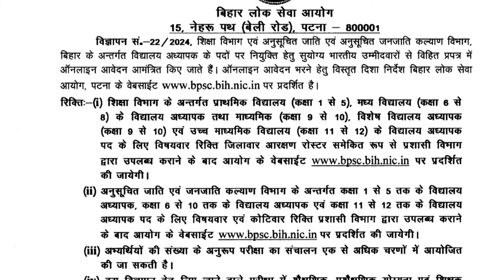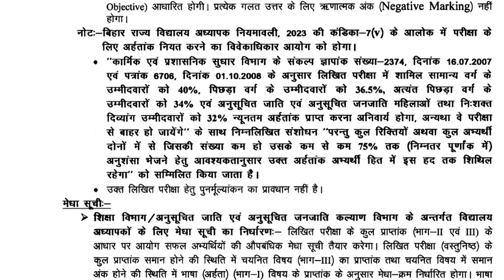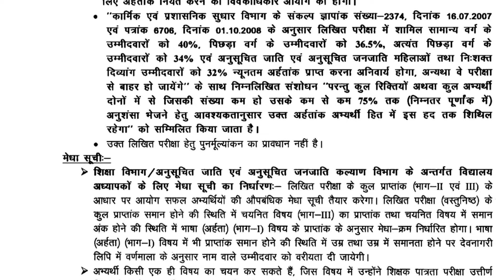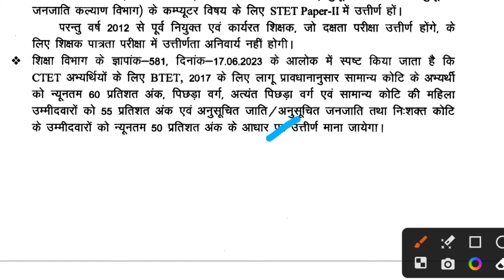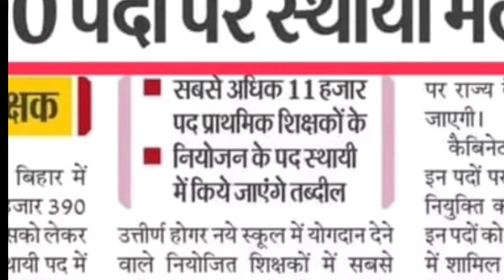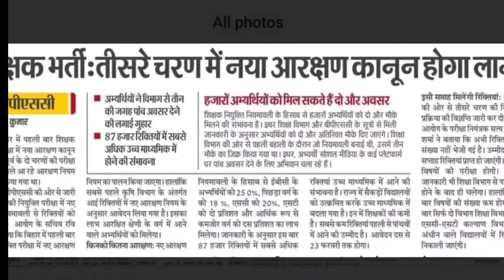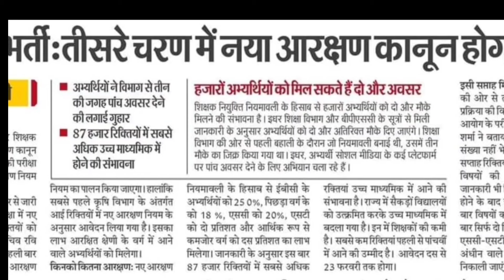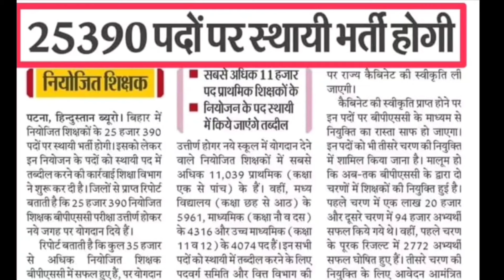BPSC TRE 3.0: विषयवार पदो की संख्या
Description About this Video :

Today In this Video I have discussed about BPSC TRE 3.0 New Vacancy.

Topics Covered :

How to Fill BPSC TRE 3.0 Online form
BPSC TRE 3 All Document upload
Bihar Teacher Vacancy Online form kaise bhare 2024
BPSC TRE 3.0 New Vacancy
Bihar 6 to 8 New Teacher Vacancy 2024
BPSC TRE 6 to 8 Teacher Vacancy 2024
BPSC TRE 6 to 8 Eligibility
BPSC TRE 6 to 8 Subject Combination
Bihar 6 to 8 Teacher Vacancy Eligibility
BPSC TRE 9 to 10 Teacher Safe Score 2024
BPSC TRE 11 to 12 Teacher Safe Score 2024